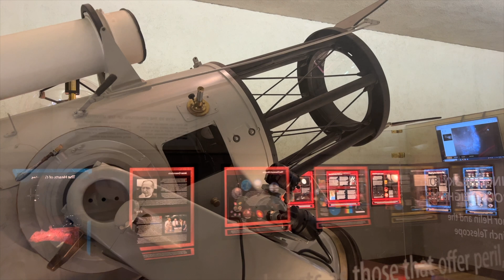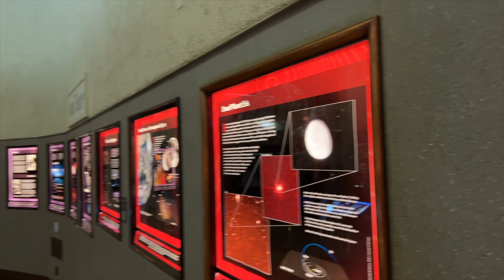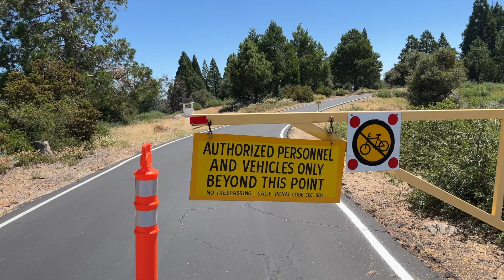The Comet that Hit Jupiter. Comet ShoemakerLevy 9.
On March 23, 1993, a giant comet was discovered near Jupiter. After being tracked for several weeks it was discovered on May 20, 1993 that the comet was going to impact Jupiter in July of 1994. This video gives a very brief history of the Shoemaker Levy 9 comet.